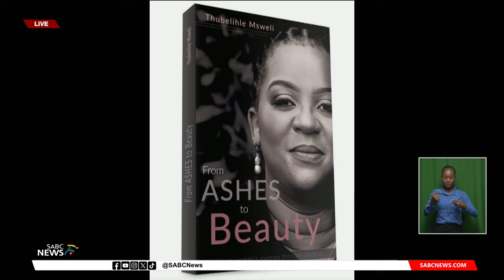BOOKS | From Ashes to Beauty by Thubelihle Msweli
Thubelihle Msweli is a lecturer and budding author whose book is a reminder that you are not defined by your past.

She rewrites her story in a tell-all book titled From Ashes to Beauty and creates a new chapter in life filled with love, respect, and happiness.

The book is about taking small steps every day towards healing and self-discovery, to understand how beauty emerges from the ashes of the past.
The author joins us now to tell us more.